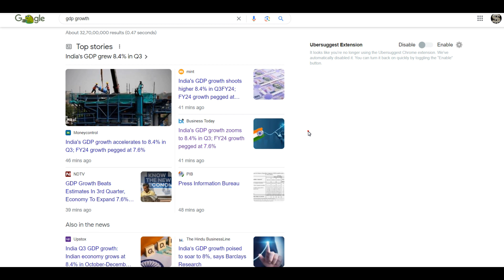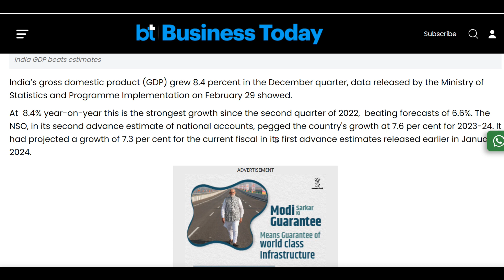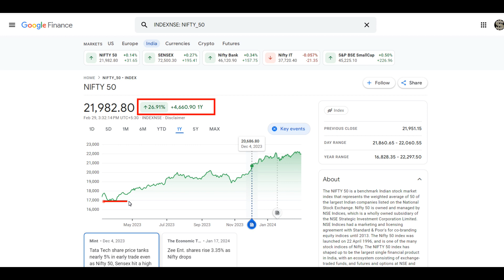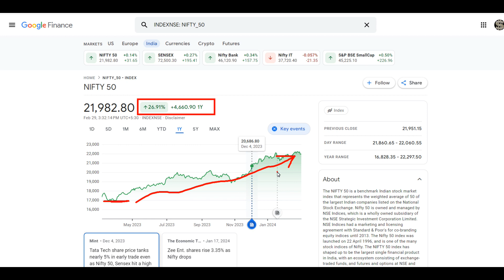INDIA Q3 GDP GROWTH NUMBER | Q3 GDP NEWS TODAY | सबको चौंका डाला | अब बाजार नहीं रुकने वाला ?